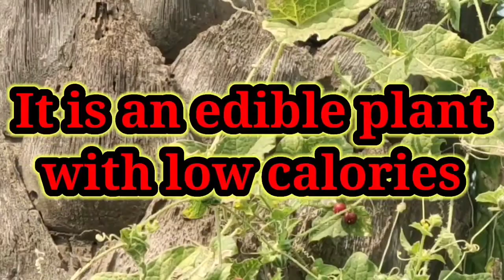आंख फोड़ की बेल, Eye disturbing Plant. Mukia maderaspatana. Trikoshki